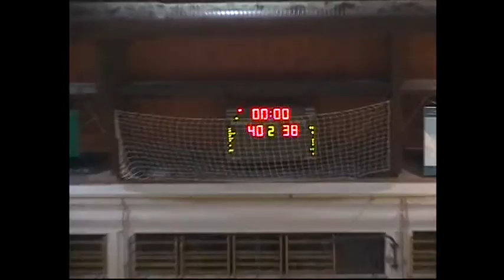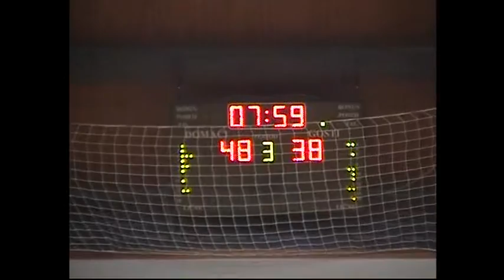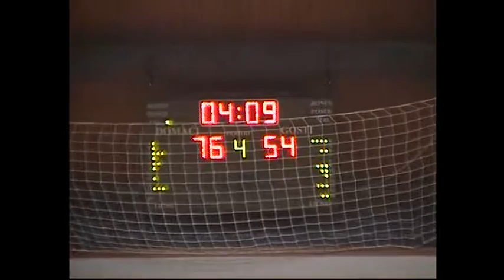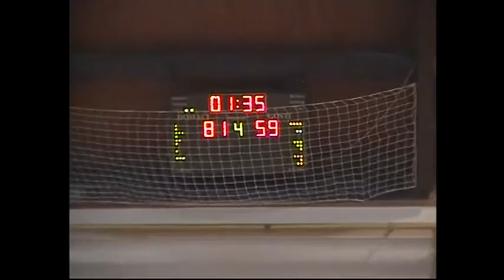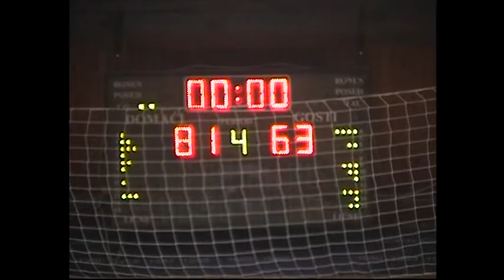Okk Šabac - KK Čelarevo (SECOND THIRD AND FOURTH QUATER) PART 2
Okk Šabac(Brown) - KK Čelarevo (Green) (81:63)

7th round of Prva A Ženska liga Srbije (Womens Frst A league)

Jovana Vidaković #17 (BEST PLAYER OF THE GAME)
Played: 32 minutes
Index: 22
Points: 17
Deff. Rebounds: 2
Assists: 3
Steals: 5
Blocks: 1
Fouls Receved:5
Fouls Made: 1